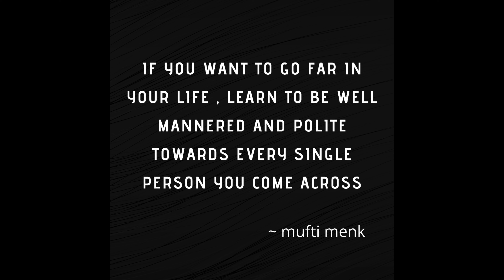How Mufti menk started his journey to success | Things you dint know | Inspirational and funny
LEARN FROM mufti menks life story experience
Mufti Ismail Menk is a leading global Islamic scholar born and raised in Zimbabwe. He studied Shariah in Madinah and holds a Doctorate of Social Guidance from Aldersgate University.
He has been named one of most 500 influencial  in the world